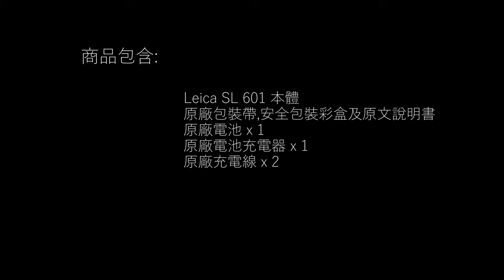Leica SL 601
包含:
Leica SL 601 本體
原廠包裝帶,安全裝彩盒及原文說明書
原廠電池 x 1
原廠電池充電器 x 1
原廠充電線 x 2